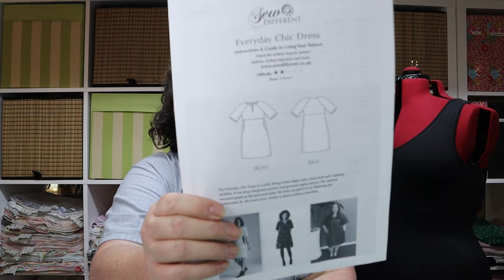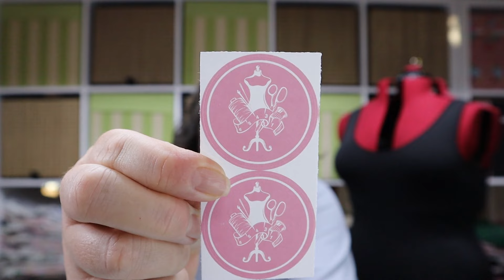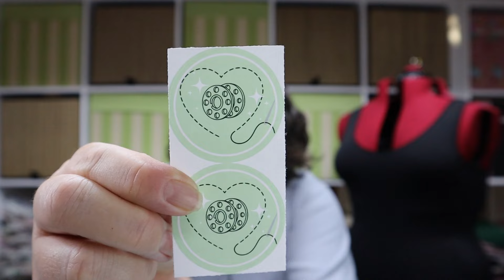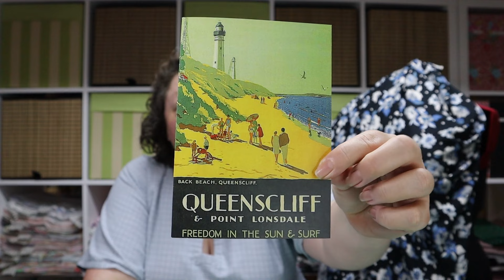Beyond The Pink Door – Think Pink Sewscription Box No. 24 January | Unboxing |Aussie Sewing Vlog|#60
A little late but better than never!  December and January is are very busy months normally at Beyond the Pink Door, but December 23 and January 24 have no doubt been next level for Andrea, Caroline and Sarah!

Not only did they have the Black Friday sales postage to contend with but also the sheer volume of post and packages going through the mail during that time.  Andrea sends the December box out for early January and then the normal January box goes out later in Jan.  It makes for a very indulgent beginning to the new year.

However if you were to say be in the process of packing up a house and fabric shop to relocate, well I think that would be quite the task, but that is the task that Andrea set for herself and is in the thick of right now.  So props to Andrea and the ladies @beyond.thepinkdoor

I had already sensed on the wind that this was going to be a cracker of a box and I was not disappointed.  Both the Southern and Northern Hemispheres will be catered for with the beautiful fabric inside.

Of course Atelier Jupe patterns are available from various stockists worldwide or direct from Atelier Jupe, so please purchase from your preferred outlet.

Perhaps your next holiday destination might be to the beautiful seaside town of Queenscliff Victoria where my lovely subscriber Libby calls home 😉